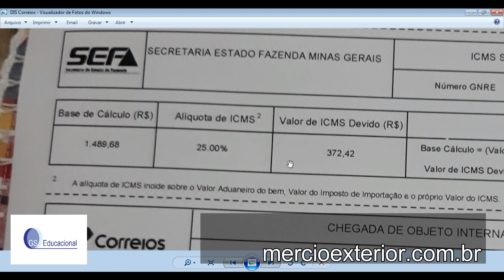ICMS NA IMPORTAÇÃO PELOS CORREIOS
Qual a alíquota do ICMS na importação pelos correios?

Será que a alíquota do ICMS na importação varia de acordo com cada estado do Brasil?

Se eu importar pelos correios quanto pagarei de ICMS na importação?

Se você tem interesse em conhecer sobre este assunto, então assista este vídeo que irá ajudar a esclarecer alguns detalhes importantes para você sobre o processo de importação pelos correios e qual a alíquota do ICMS na importação pelos correios.

Lembrando que cada estado possui seu regulamento do ICMS e tem autonomia para definir a base de cálculo e as alíquotas do ICMS na importação.

Contato com o professor Henrique Mascarenhas:

GS Educacional – Cursos e Consultoria
Av. Contorno 6594 – 17º andar – Lourdes – Belo Horizonte – Minas Gerais